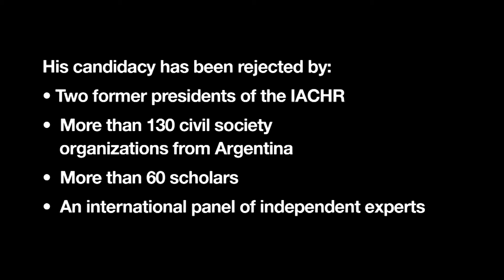Why are we rejecting the candidacy of Carlos Horacio de Casas to the IACHR?